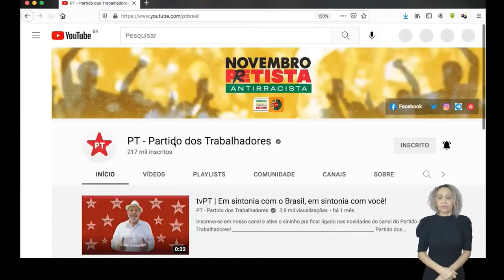Tv Elas Por Elas - 20/07 | Aula 4: Ligue 180 [Reprise]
No TV Elas Por Elas Formação desta quinta-feira (20), você confere a reapresentação da aula com o tema "Ligue 180", com a coordenadora do Ligue 180, Ellen Costa.

Esta é a quarta aula da série sobre o tema "Políticas públicas para a igualdade de direitos das mulheres".